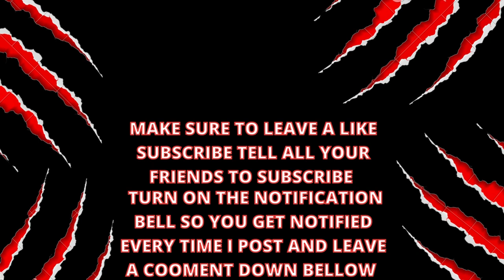Mad Max Playthought Ep 12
Make sure to follow me at